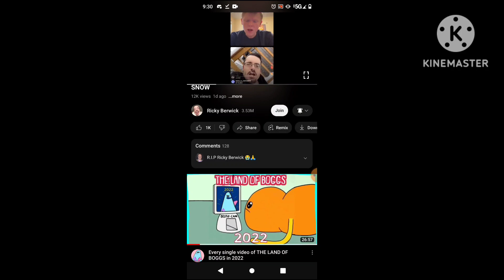i found me